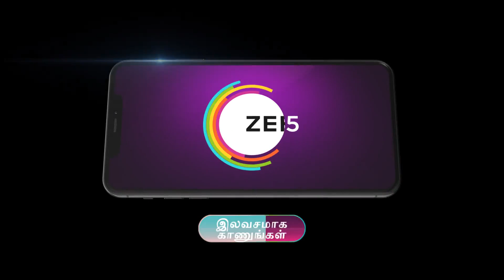Kanaa | Ep - 330 | Oct 2, 2023 | Best Scene | Zee Tamil